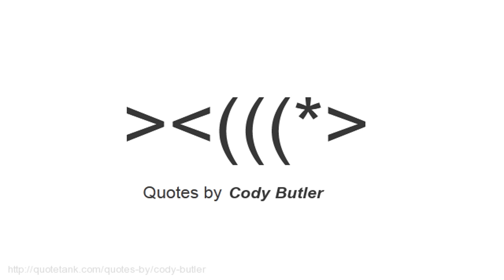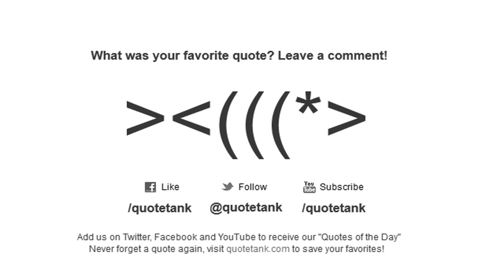Cody Butler Quotes